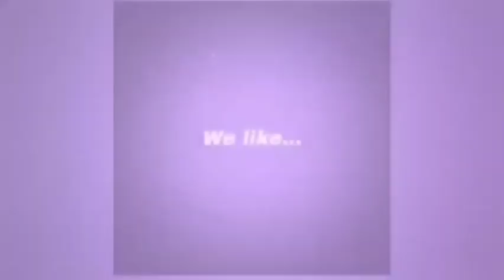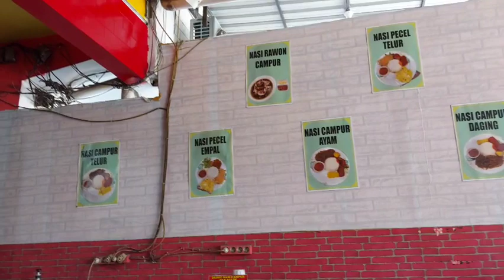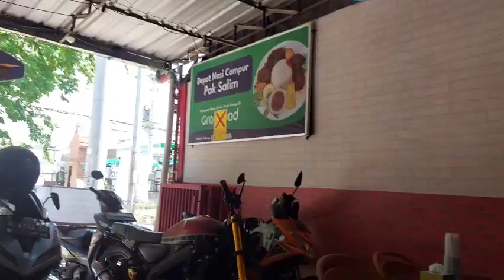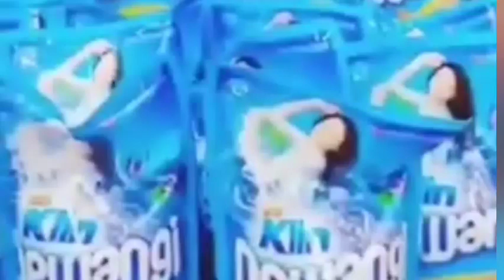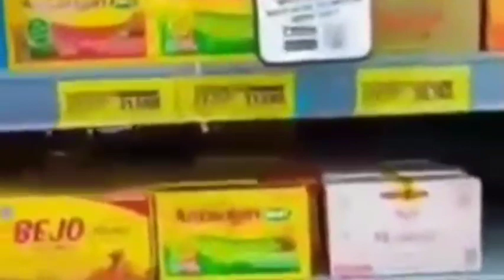MAKAN SIANG NASI CAMPUR PAK.SALIM UENAK LANJUT BELANJA MINGGUAN DI INDOMARET SUTOREJO GUYS